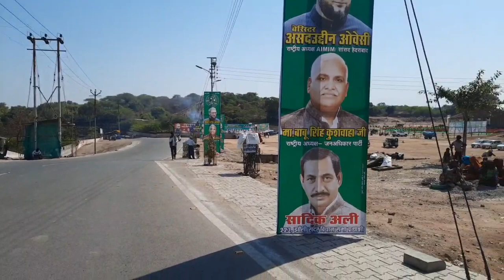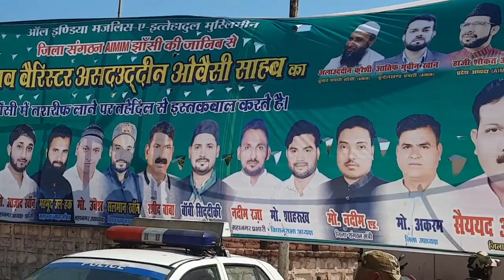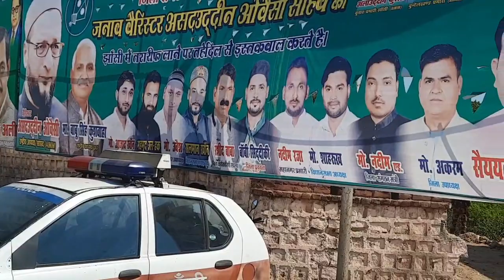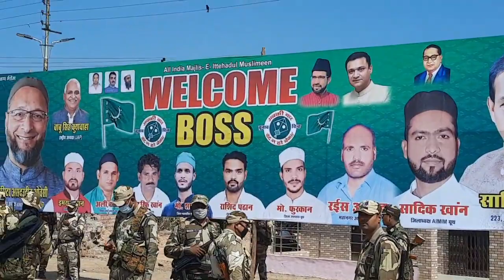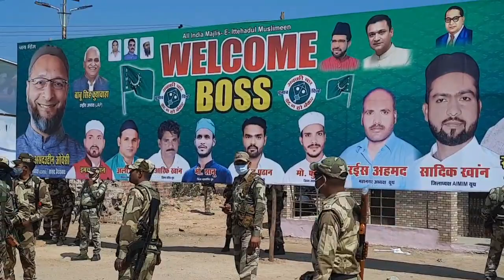झाँसी: किले के मैदान में आखिर इतना पुलिस फोर्स क्यों लगाया गया है?रिपोर्ट-अनिल मौर्य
झांसी के किले की मैदान के निकट बना  प्रदर्शनी मैदान में आज सांसद असदुद्दीन ओवैसी की सभा होने हैं इसको लेकर सुरक्षा के लिए भारी संख्या में यहां पर पुलिस बल पैरामिलिट्री फोर्स के जवानों की तैनाती की गई है सभा के दौरान किसी प्रकार की गड़बड़ी ना हो इसको लेकर सुरक्षा के व्यापक इंतजाम किए गए हैं आपको बता दें कि झांसी में विधानसभा चुनाव को लेकर आज प्रचार का अंतिम दिन है और ऐसे में सभी प्रत्याशी अपनी-अपनी ताकत को चौक रहे हैं